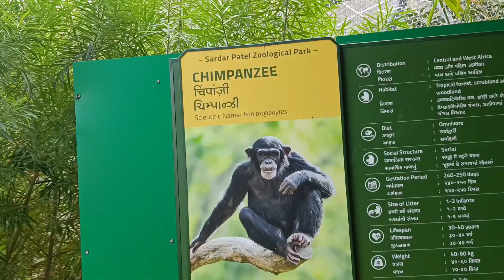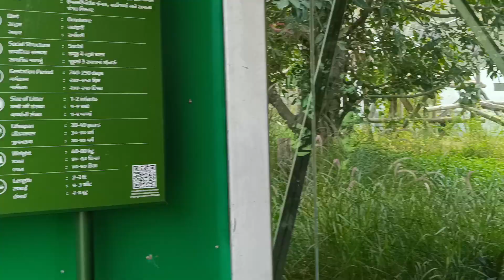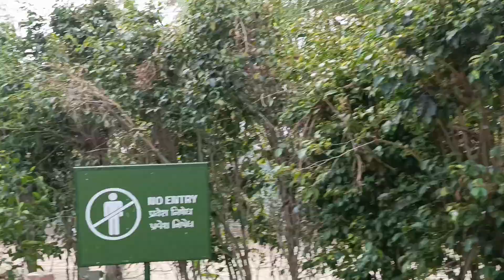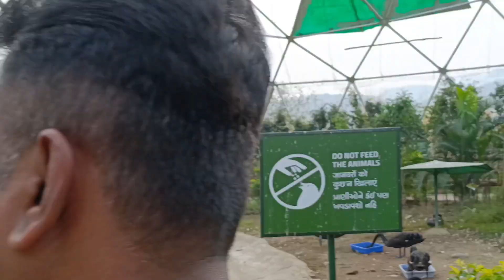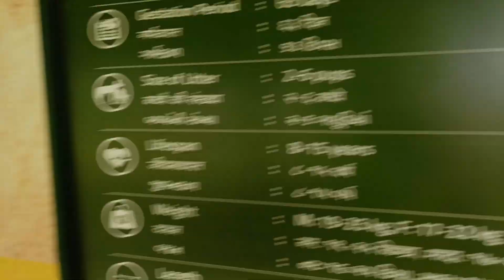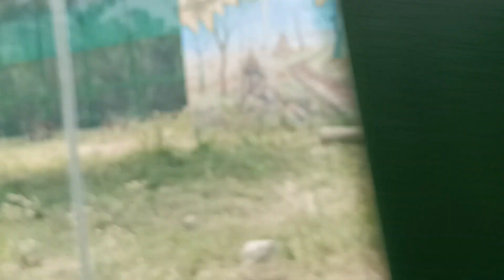Jungal safari tour 👌👍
Jungle Safari tour